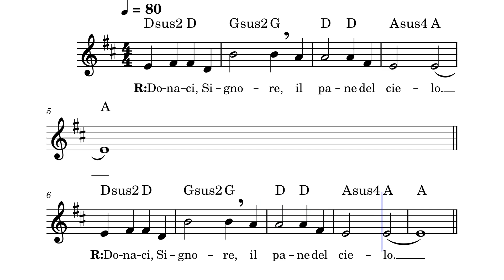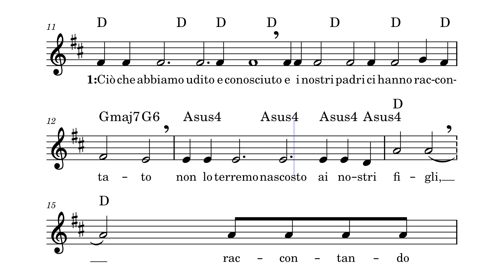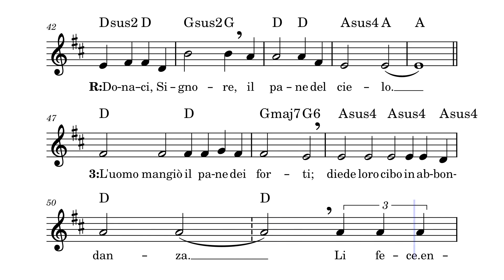B TO 18 Salmo 77 Montaiuti Le Vie del Suono Palermo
B TO 18 Salmo 77 - Montaiuti.
"Donaci, Signore, il pane del cielo".
Spartito, accordi e testo per il Salmo 77.
Autore: Diego Montaiuti.
Trascrizione e adattamento: Le Vie del Suono Palermo.
Canti Liturgici.
Animazione Liturgica.
Liturgia.